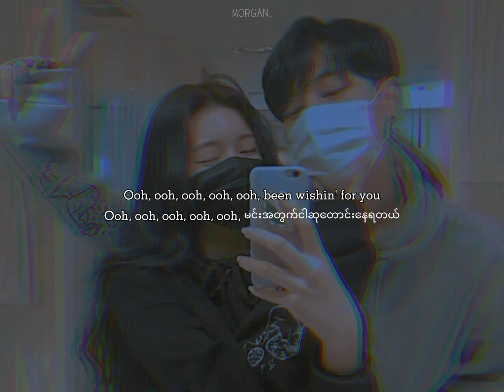Adam Levin - what lovers do